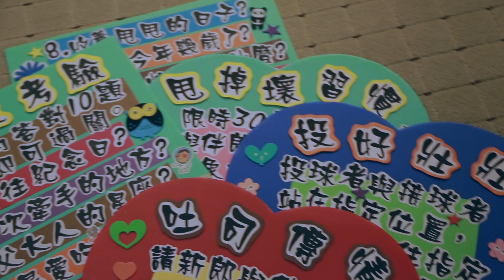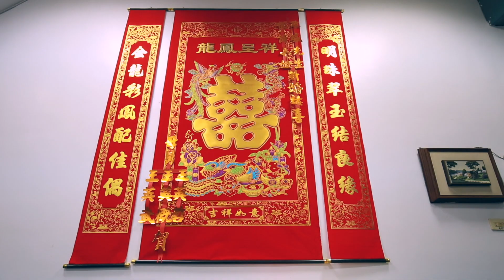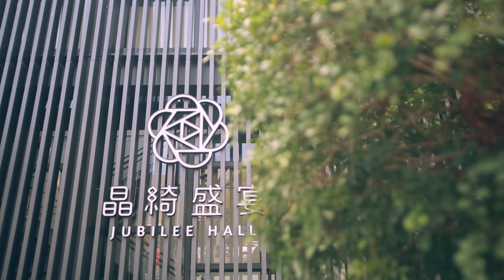WEDDING SDE Wei & Chi 高雄婚禮紀錄 晶綺盛宴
很幸運這次遇見一位跟我們團隊一樣
非常喜歡毛小孩的一對新人
從上一年暑假就開始在規劃他們的婚禮
從對談就能知道她們對於每個婚禮細節都很講究
討論流程表時還跟我們說新郎是溜滑板來迎娶
完全覺得很不可思議！！！
新娘到底要怎樣回去到新郎家呢
（看影片就知道ＸＤ）

也謝謝新人一知道婚禮SDE方案就馬上下訂
這新型態的拍攝剪輯方式
看到新人與親友看完的滿意表情與鼓掌
為您的婚禮增添不少有趣的話題
讓辛苦一天的囍氣能當天給親友觀看：）

SDE完美幸福紀錄次數 繼續上升
歡迎下訂SDE 快剪快播 婚禮紀錄
VIDEO Filmed： JohnnyShie Photography - Johnny Shie
Photo： 乳喵先生婚禮影像 / Mister Rumeao
Make up： W.Amour Bride

2019婚禮紀錄 招募中婚禮婚紗檔期 及 海外洽詢
更多消息：johnny.kubrand.net/